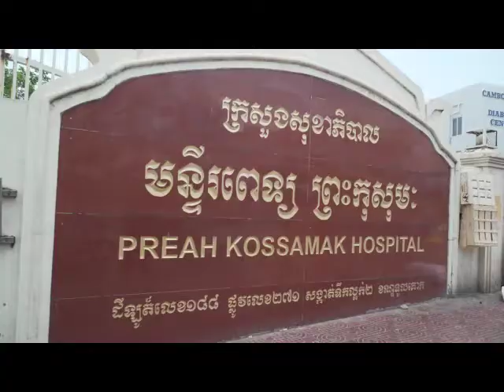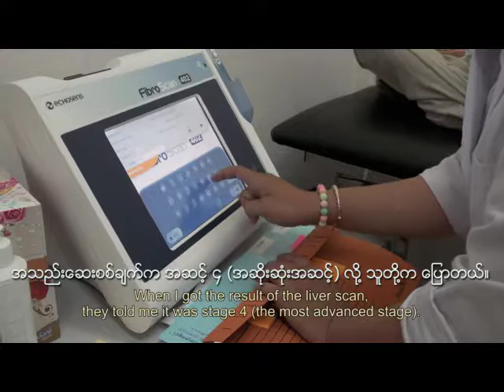Cambodia – New hope for patients with hepatitis C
MSF has been delivering treatment to patients with hepatitis C in capital city Phnom Penh since October 2016.

Of the over 10,000 people already screened at the MSF clinic, almost one-third have tested positive to the virus.